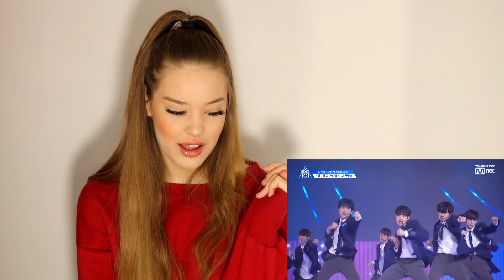[COVER ME] PRODUCE X 101 [최초공개]프로듀스 X 101 ′_지마(X1-MA)′ REACTION | Lexie Marie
xxx

Hey guys! I'm honestly so excited for this new series, who's everyone's favourite so far?